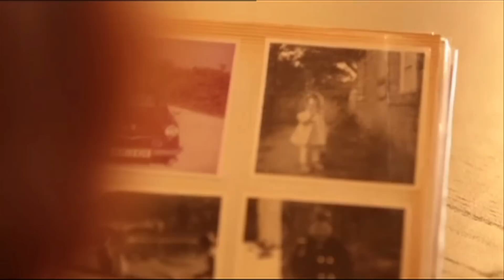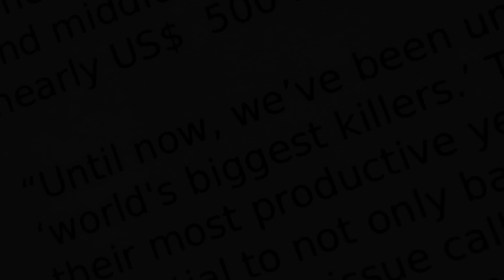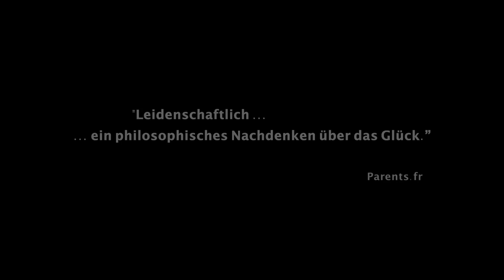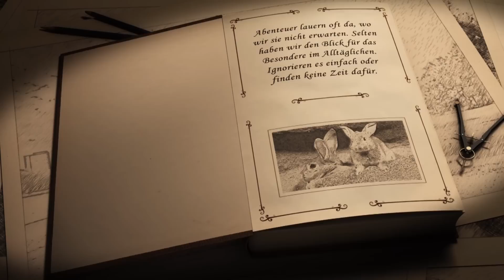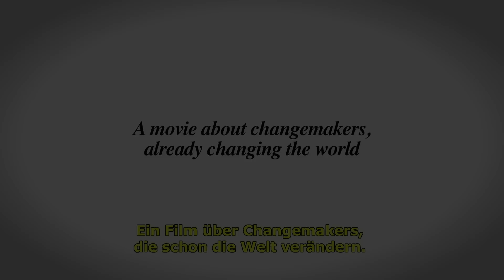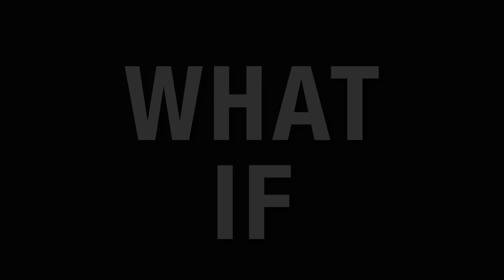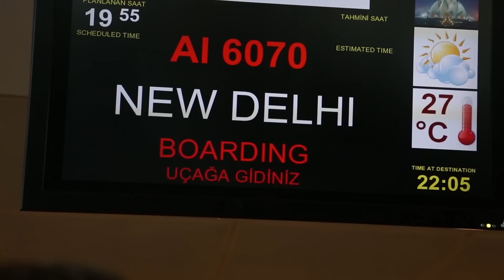Die Nominees - Cosmic Cine Filmfestival 2015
💙 🎬 Hat Dir das Video gefallen? findest Du die vielen inspirierenden Filme des Cosmic Cine Filmfestivals in voller Länge.

Die NOMINEES 2015 - Cosmic Cine Filmfestival - WUNDER DES LEBENS – Magic of Life

Gemeinsam im Kino neue Erkenntnisse zu sammeln und sich auszutauschen ist eine Seite des Festivals. Die Wertschätzung gegenüber den Filmemachern, die Verbreitung der Filme und die bunte Feier am Ende des Festivals eine weitere. 17 Filme sind für die COSMIC ANGEL AWARDS 2015 nominiert. 17 Perlen der Weisheit, 17 Lebensgeschichten zum Mitfiebern, 17 Wunderwerke der neuen Medien.

17 nominierte Filme für die
WUNDER DES LEBENS

Die Festivalwoche startet am Donnerstag den 9. April in den Städten München, Karlsruhe, Darmstadt, Bonn - Bad Godesberg und Gießen sowie Zürich in der Schweiz. Das Opening um 20 Uhr, samt Festivalvorstellung und Hollywood- Special, ist für alle Besucher kostenfrei und der Film außer Konkurrenz. Am Freitag den 10. April beginnt um 16 Uhr die erste Vorstellung. Den Auftakt in Deutschland macht der Film MASTERS OF PEACE und in der Schweiz der Film WHO CARES.  Am Dienstag den 14. April läuft um 21 Uhr der letzte nominierte Film – der Spielfilm AWAY in Deutschland und die Premiere des Filmes LOVE THY NATURE in der Schweiz. Zusätzlich findet am Dienstag die kostenfreie Schulvorstellung des Filmes NEULAND zum Thema Integration statt. Der Mittwoch ehrt unsere Gewinner des Vorjahres und zeigt noch einmal den Publikums- und Juryliebling 2014. Am 16. April kommen schlussendlich alle die sich auf die Reise zu den Wundern des Lebens begeben haben, zur großen COSMIC ANGEL AWARD GALA in mathäser Filmpalast nach München zusammen und feiern gemiensam mit dem Publikum den das Festivaljahr 2015!